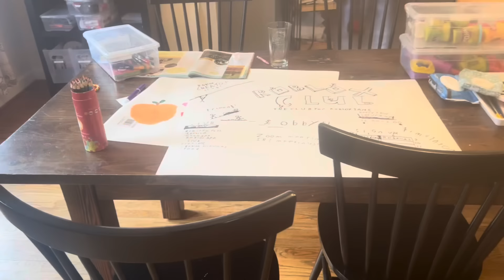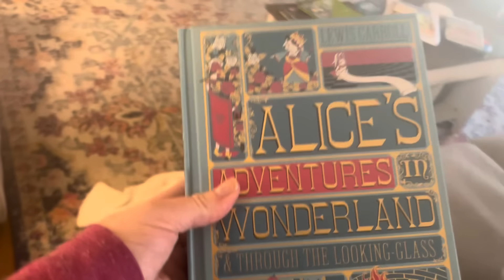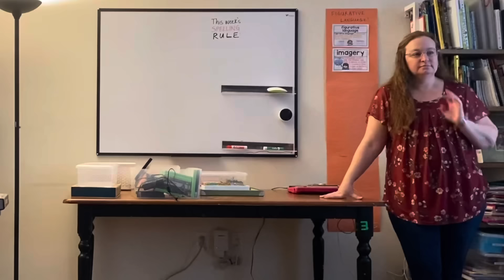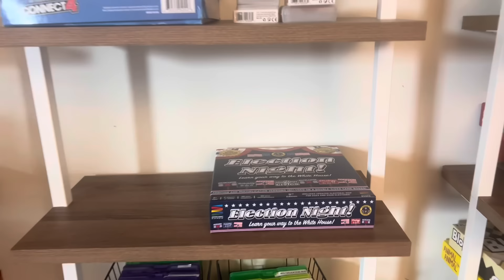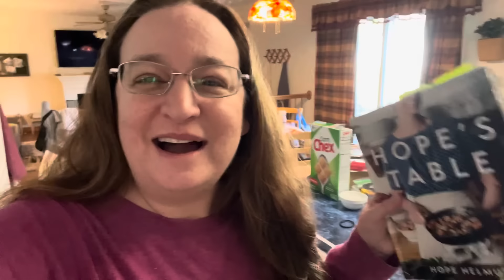My Minimalism Timeline was NOT POSSIBLE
In 2019, I thought my minimalism timeline would end up in 2024 with a clutter-free and organized home. That messes would not exist any longer. After five years of decluttering and minimalism, I expected the timeline to end up with perfect minimalist living. I land at MINIMALISH, and chat about that in this video.

Erica Lucas focuses on providing decluttering inspiration, organization ideas, and real-life videos about my minimalism journey , slow living, and simple living.

Decluttering one drawer, one cabinet, or one space at a time makes it easier to manage stuff on daily basis. To start decluttering, I empty out the space, decide what I want to keep, then evaluate the unchosen items for decluttering, donation, keep, or trash. Join me as I declutter, organize, and our home in this video today!

FAVORITE COOKBOOKS:

favorite cookbooks:
The Benefits of Decluttering BLOGS:
Article: I Said Yes to Clutter!
Read and Follow Me on Medium:
Hello! I'm Erica Lucas. On this channel, I share videos about making life simple one day at a time. Obstructive, massive, problem-level clutter overwhelmed me... until I decluttered thousands of items and created open space in our home! In my fifth year of decluttering, I am now bridging from decluttering and minimalism into simple living, slow living, and sharing tips with you!
DECLUTTERING FAVORITES:
// SAY HELLO! ERICA LUCAS